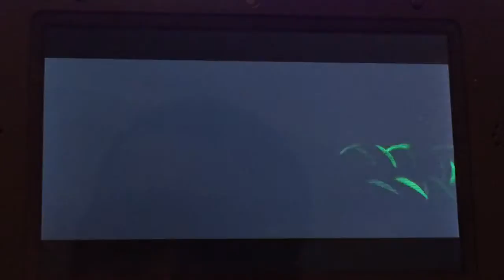Pokemon OrAs Highlights mp4